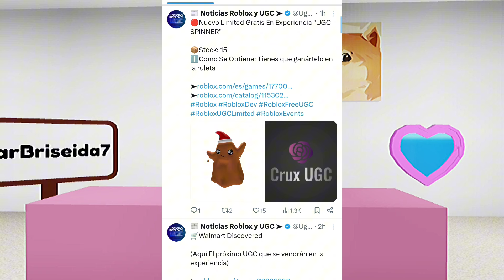YA PUEDES BANEAR USUARIOS FÁCIL EN !!! DEDDY BEARS EN ROBLOX, FILTRACIONES Y MÁS NOTICIAS DE ROBLOX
✅NAVIDAD 15 COPIAS

❤️PRONTO GRATIS
CINTURON 2K COPIAS

NUEVO CÓDIGO
Maronnie